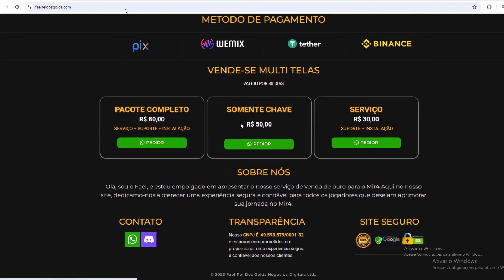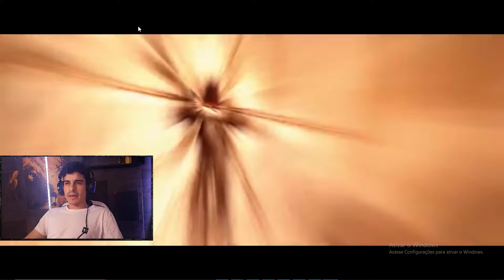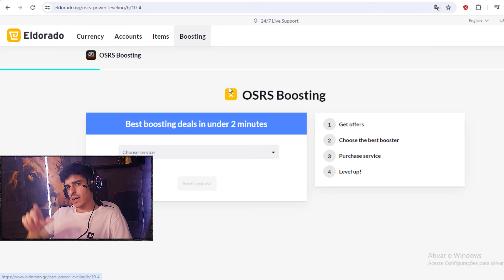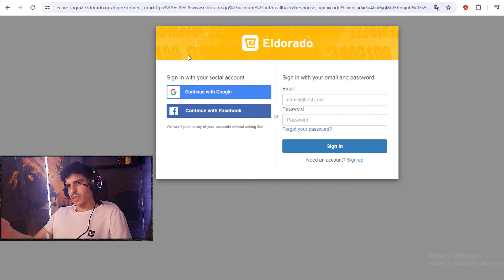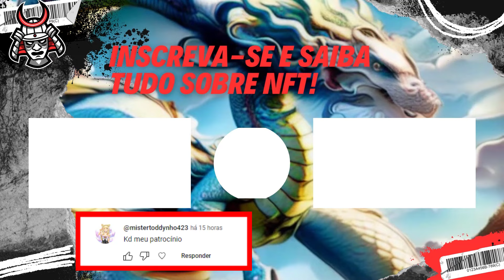COMO FAZER DINHEIRO NFTS E MMORPGS - MINHA HISTÓRIA - NÃO É DICA DE INVESTIMENTO.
CORTES
MIR4
DISCORD FAEL: @faelnegociosdigitais
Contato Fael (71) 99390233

Nesse vídeo falaremos sobre o update a atualização do jogo mir4, com benção do dragão divino e esfera épica de graça